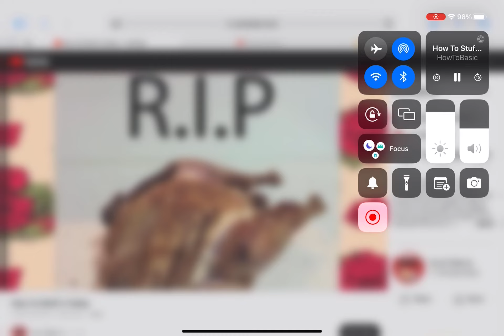HowTobasic crying RIP chicken or turkey